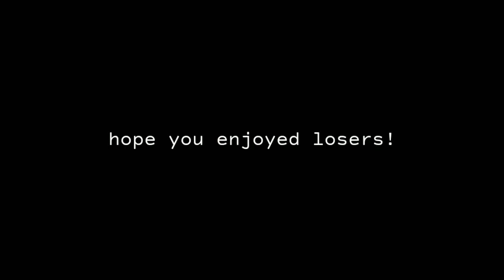saiki k reacts • is this a part 2??